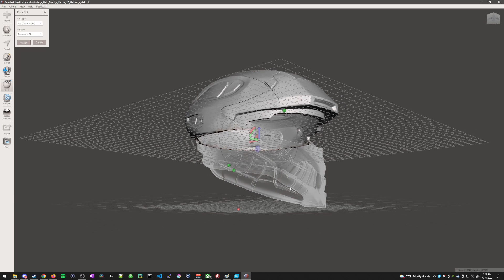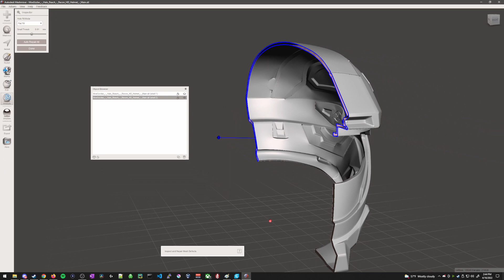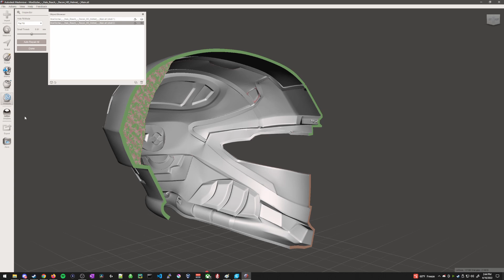Printing the Recon Helmet from Halo!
In this video I will walk through the steps I took to print the recon helmet from Halo.

This video is the initial step, but there will be more such as sanding, priming, and painting, etc